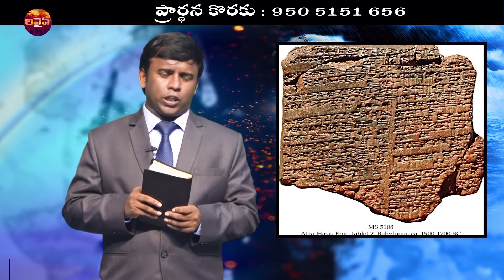అతి పెద్ద జల ప్రళయం ఎప్పుడు వచ్చింది ? | Pas.Moses | Revive